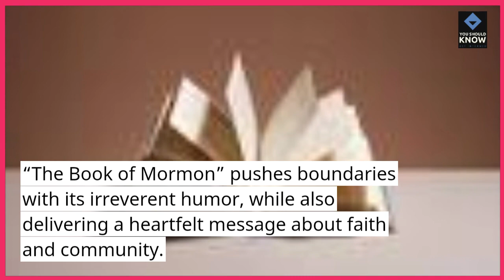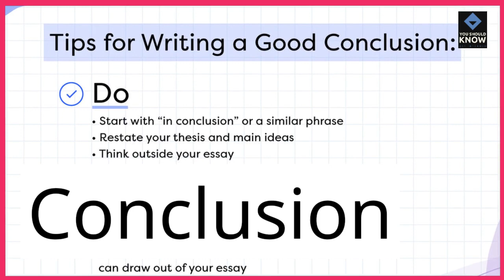Top 10 Broadway Shows Defining American Theater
Immerse yourself in the magic of Broadway with the top 10 shows defining American theater. From iconic musicals to groundbreaking plays, explore the productions that have left an indelible mark on the world of performing arts.